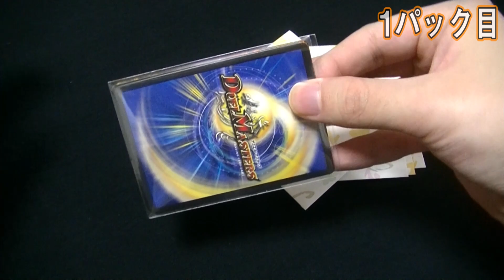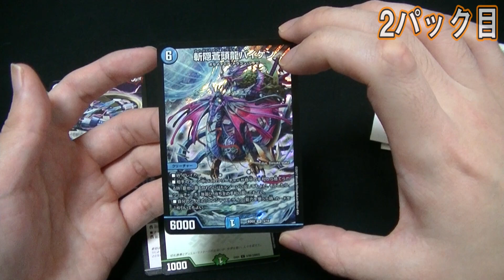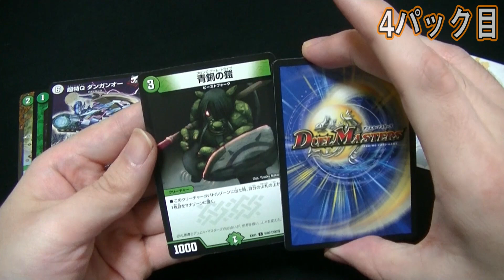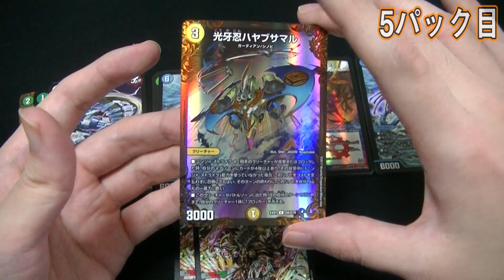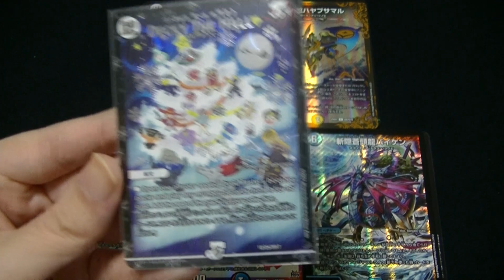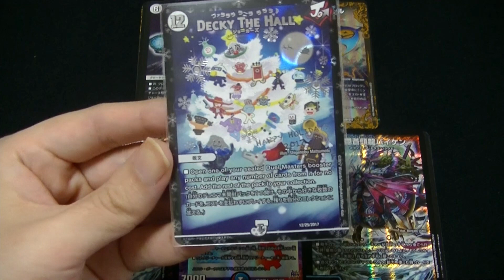【デュエマ】”関係者限定”欲しさに千円オリパ買ったら...まさかの！？【開封動画】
デュエルマスターズ1,000円くじ5口分の開封動画です！
(大阪・カードボック日本橋店)
今年は本当に様子がおかしい…

アカウント名：シモカワチャンネル